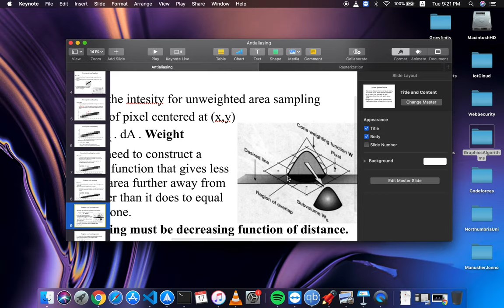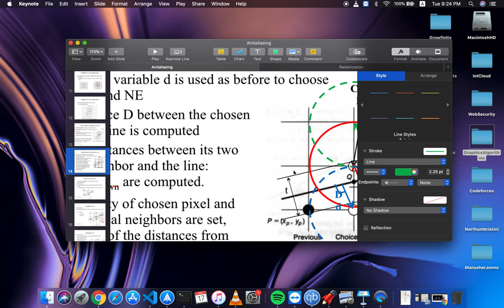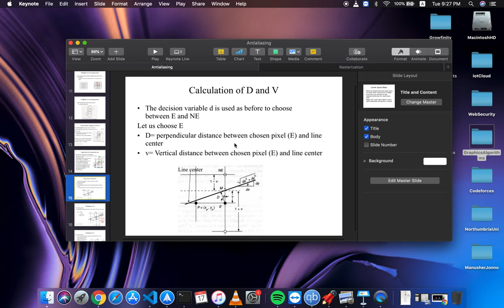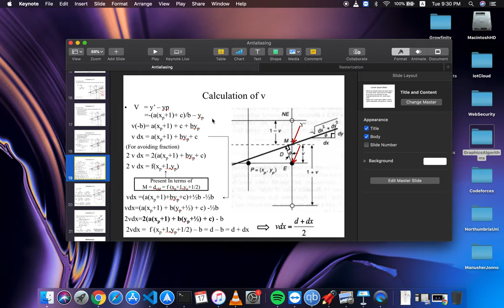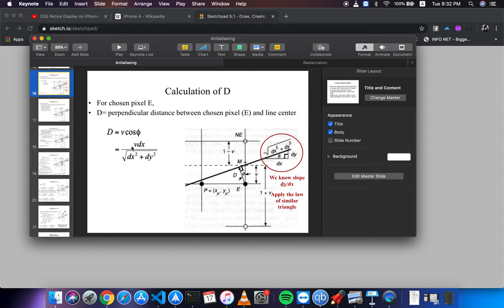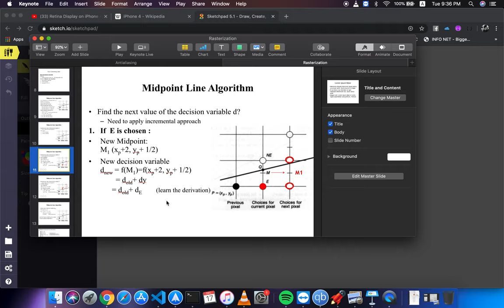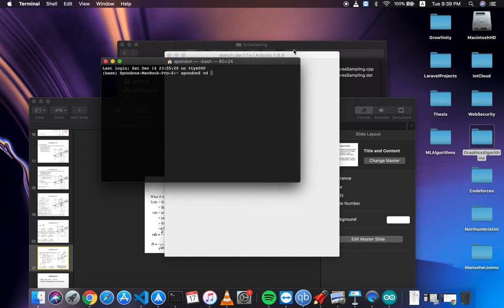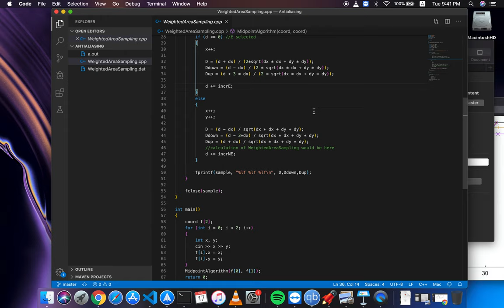Computer Graphics - Antialiasing Part 2